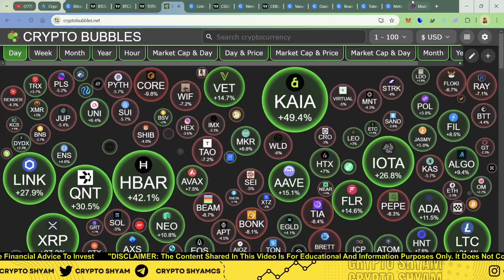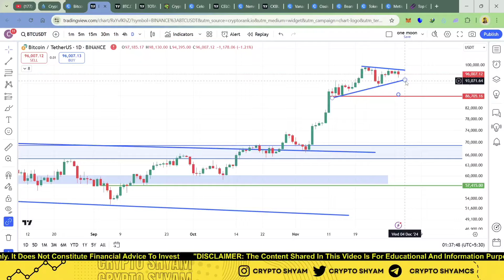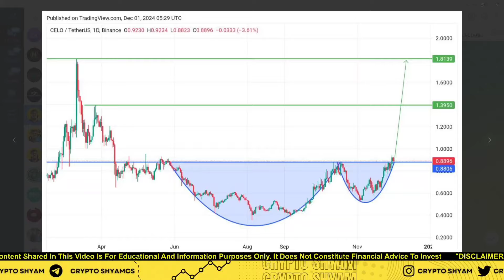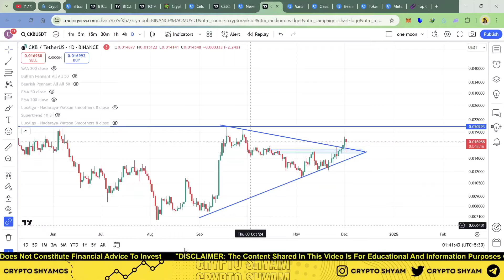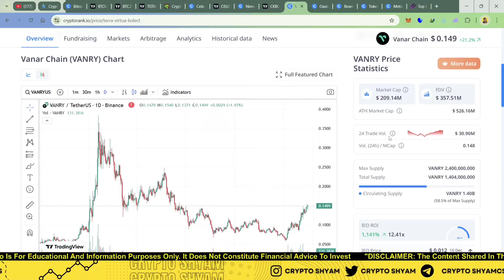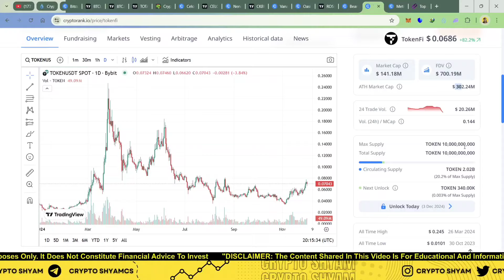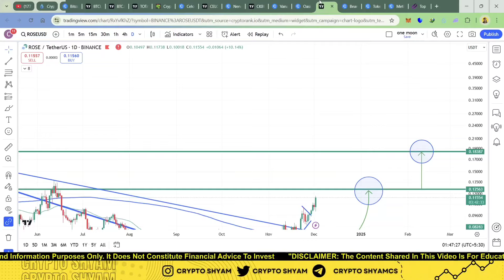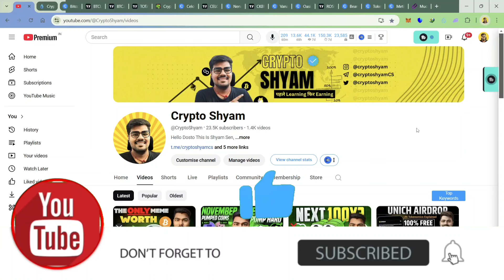📈 THESE 7 MID CAP ALTCOINS LAST CHANCE DONT MISS🚀 7 LOWCAP CRYPTO COINS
IN THIS VIDEO WE TALKING ABOUT CRYPTO MARKET BEST MIDCAP ALTCOINS BUY RIGHT NOW FOR MASSIVE GAIN!